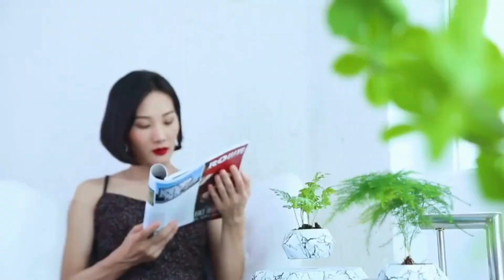This Plant Pot Just Broke the Laws of Physics 💡😍✅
🌟 Magnetic Levitating Plant Pot 🌟

✨ Product Description

👉 Magic levitating planter attracts people's attention all the time with its levitating coolness. As you watch your favorite plant rotate smoothly above the magnetic levitation module, your mood will relax with the rotation of the plant.😍💯✅

✨ Features

🔹 1. Plant Meets Levitation

The floating bonsai pot uses magnetic levitation technology, and it can float and rotate freely in the air without any contact or support, and without any noise during operation.

🔹 2. Wonderful Combination of Planter and Levitation

Use the Magnetic levitation technique, Suspended and Spinning automatically in mid-air Freely without any support or contact, able to attract people's eyes.

🔹 3. Bring a Chic and Modern Touch

With the design of Nordic elegance and minimalism, this modern and creative décor will allow you to cultivate your favorite plants while bringing a chic, modern touch to your home or office.

🔹 4. For Stronger and Healthier Plants

This holder can float in the air and automatically rotate 360°, which helps your plants be nourished with 360 degrees of sunlight exposure. It helps you cultivate a straighter and healthier plant more easily.

🔹 5. Easy Setup

Before you set up the magnetic levitating planter, you should put soil and plant in it evenly first, then find out the center point above the base, position the plant pot on it and let go gently, the pot will spin automatically. The floating plant pot can hold up to 250g weight in a balance levitation status.

🔹 6. Perfect Gift

Great gift for lovers, friends, parents, and kids at Christmas, birthdays, holidays, weddings and anniversaries. Imagine when they receive and open the box, they will be surprised.

✨ Benefits of a Magnetic Levitating Plant Pot

🔸 1. Anti-Gravity Planter

The levitation gap can be up to 0.7 inch when you power on the magnetic base and levitate the air plant pot. In addition to flowers and succulents, you can put small toys, LED candle or something you want to display. The eye-catching futuristic gadget is a brilliant room décor that creates a cozy and harmonious atmosphere.

🔸 2. Innovative Design

Compared with ordinary plant pot, this floating plant pot can levitate in the air stably via the patented magnetic levitation system. The hexagonal stylish appearance of the base and planter makes it impressive at first sight. It is an unbeatable conversation piece if you place it in your office.

🔸 3. Silent Serenity with Fun Levitation

Experience the silent and playful levitation of your chosen plant, weighing up to 250 grams, with our creatively designed floating plant pots. Ensure even weight distribution for a smooth rotation, making this magnetic levitation desk toy a delightful addition to your surroundings.